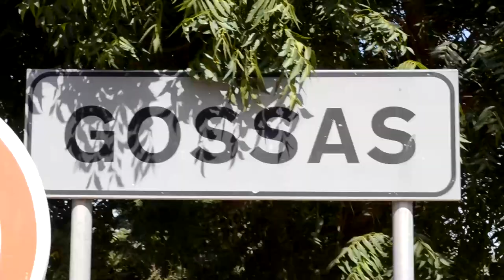Documentaire inédit sur Adama Diallo Président conseil départemental de Gossas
Adama Diallo le choix des Gossassois